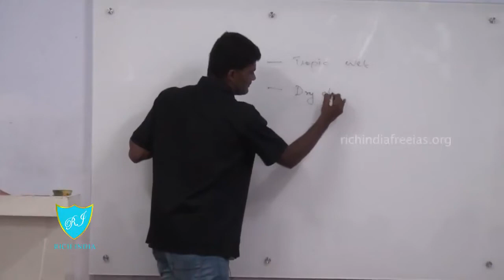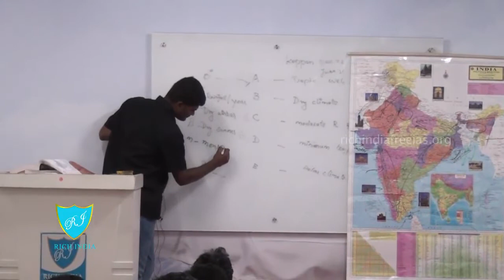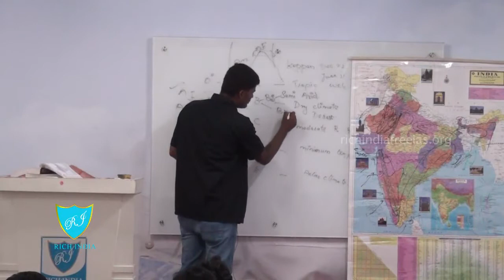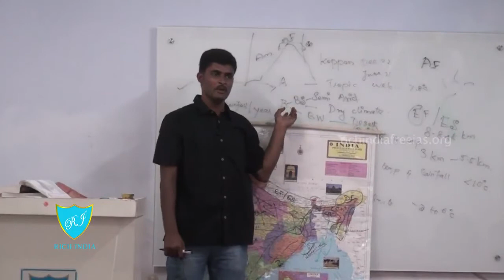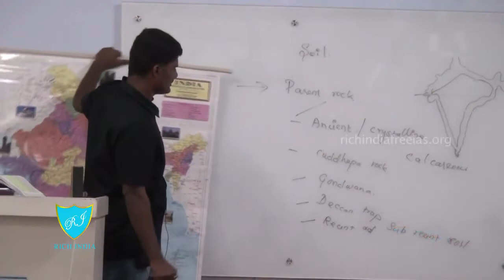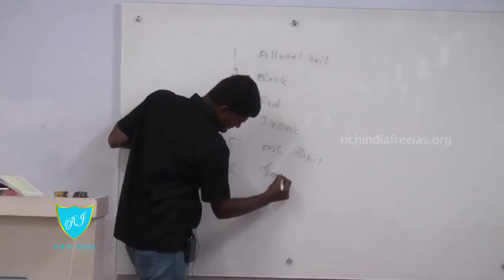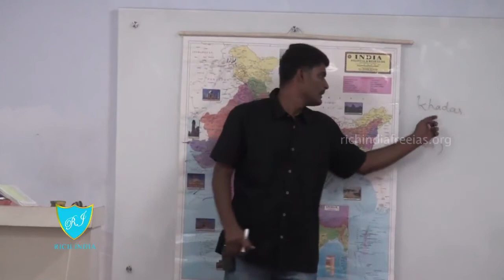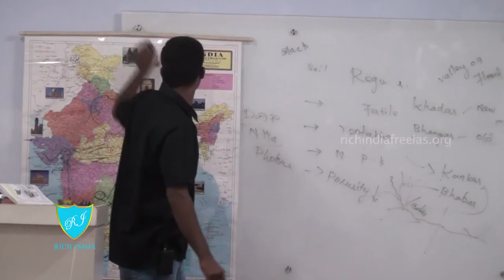21 2 14 indian climate classification and soils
Indian Climate and Indian Soli